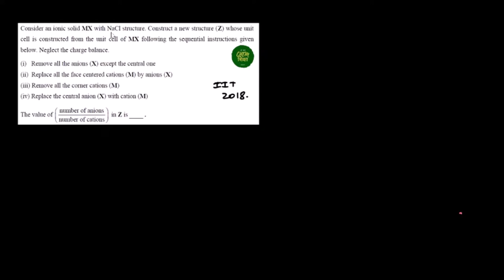IIT ADVANCED 2018 SOLUTION - Consider an ionic solid MX with NaCl structure. Construct a new struct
Consider an ionic solid MX with NaCl structure. Construct a new structure (Z) whose unit
cell is constructed from the unit cell of MX following the sequential instructions given
below. Neglect the charge balance.
(i) Remove all the anions (X) except the central one
(ii) Replace all the face centered cations (M) by anions (X)
(iii) Remove all the corner cations (M)
(iv) Replace the central anion (X) with cation (M)
The value of
number of anions
number of cations
in Z is